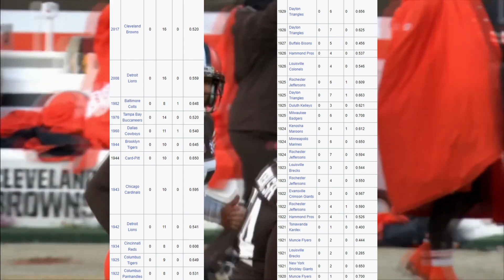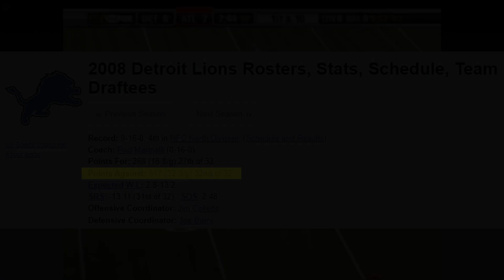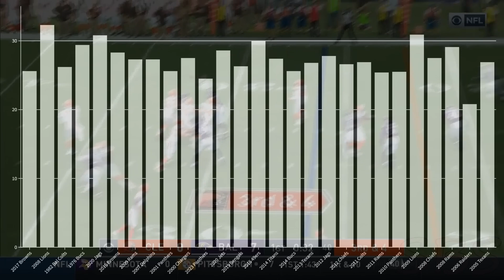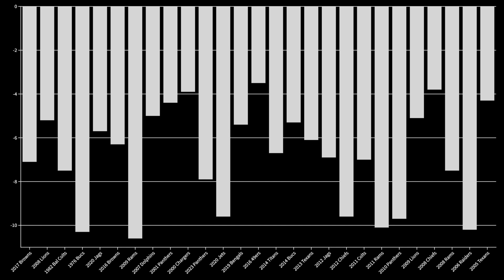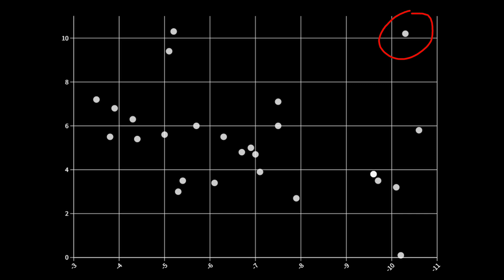The Worst Statistical Team in NFL History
When thinking about some of the worst teams in NFL history, a few teams in the recent past might come to mind. You might think about the 2022 Chicago Bears who went 3-14 or maybe the 2020 New York Jets who went 2-14. But, one of the most impressive feats in football is the agonizing winless season. Since the NFL was founded in 1920, there have been a total of 34 winless seasons. However, only 12 of these teams had seasons of 8 games or more, and since the NFL merged with the AFL in 1966, there have been only 4 winless seasons with only 2 of them happening in a full 16-game season. So given the recent success of the Lions and the Browns, I wanted to investigate what the worst season statistically in the NFL was.

Thank you to the following for supplying the data I used

Thank you to @savagebricksports1 for some of the footage used as well!

— Time Stamps —
0:00 Intro
0:46 All the Teams I Investigated
1:15 2008 Lions
1:55 2017 Browns
2:38 PPG+
3:15 DPPG+
3:42 OPPG+
4:13 Simulating the Toilet Bowl